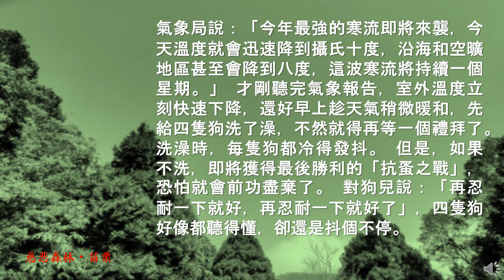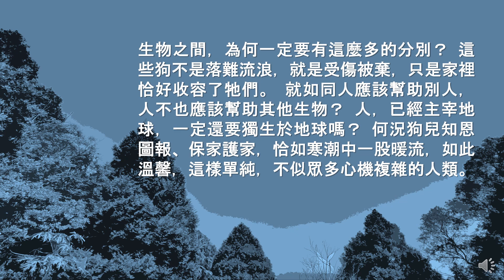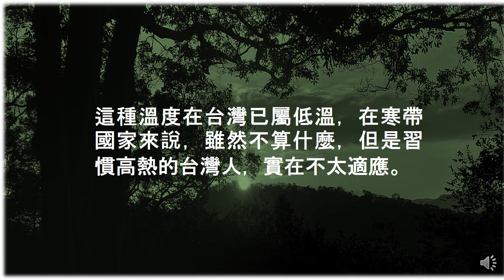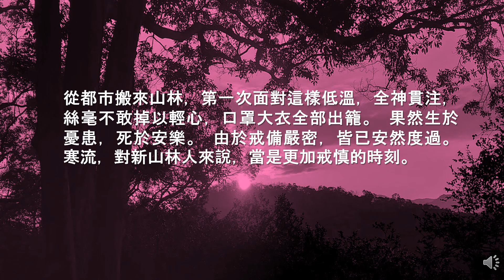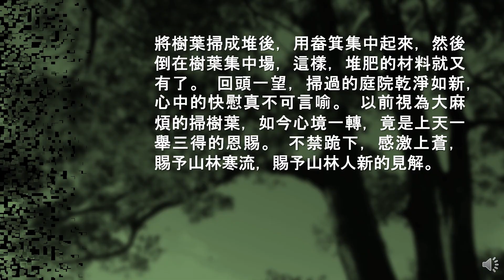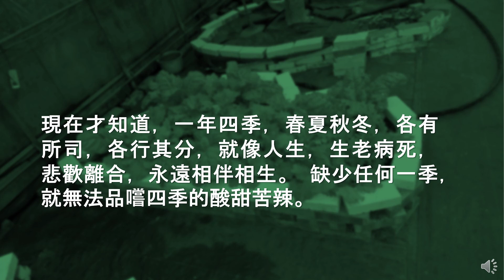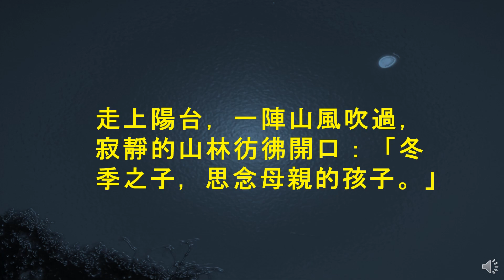【人生小站】47 〔寒流〕 【語音版】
走上陽台，一陣山風吹過，寂靜的山林彷彿開口：「冬季之子，思念母親的孩子。」